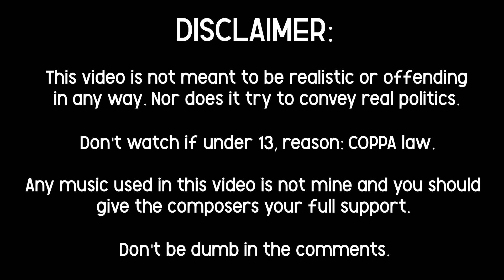Alternate Future of The World: Season 2 | Episode 6: Death Watch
Next is the finale. Prepare.

(told to do link like this i'm not risking anything bro)